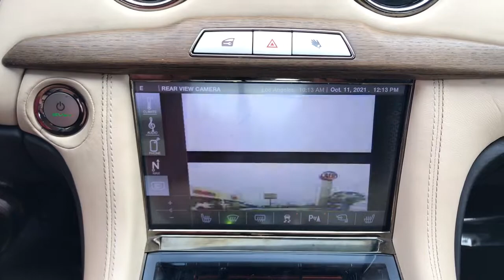2012 Fisker Karma Arlington Heights, Buffalo Grove, Des Plaines, Skokie, Glenview, IL PW02388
Used 2012 Fisker Karma available in Arlington Heights, Illinois at McGrath Arlington Kia. Servicing the Buffalo Grove, Des Plaines, Skokie, Glenview, IL area

1400 E. Dundee rd

Fisker 2012 Karma EcoSportbrMcGrath Arlington Kia is a full service Dealership. We proudly offer the highest quality New and Pre owned cars with the best value and this one is no exception.